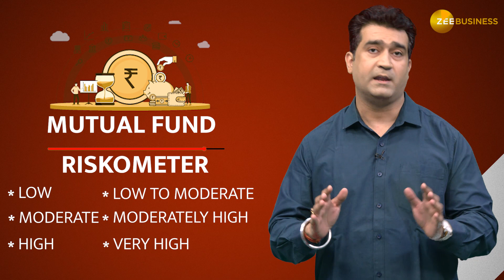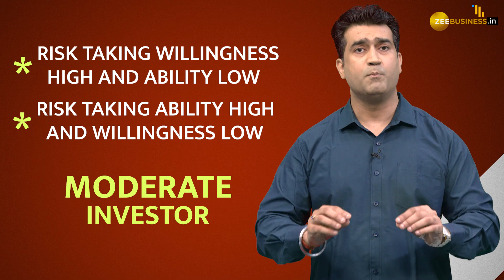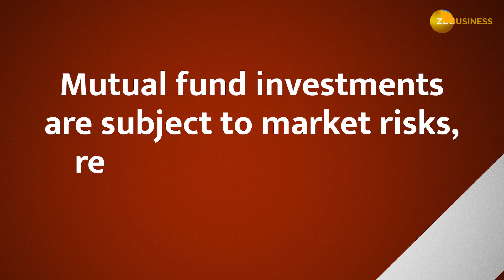Paisa Wasool: MF-SIP - 'Risk' जान जाओ - अमीर बन जाओ | Zee Business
Paisa Wasool: अगर आप Mutual Fund-SIP में पैसा Invest करते हैं तो आप अपने mutual fund के riskometer और अपने risk profile को समझ कर बम्पर profit कमा सकते  हैं
Paisa Wasool: If you invest money in Mutual Fund-SIP, then by understanding riskometer of your MF and your risk profile you may earn bumper profit. Here is how - FULL DETAILS - WATCH VIDEO